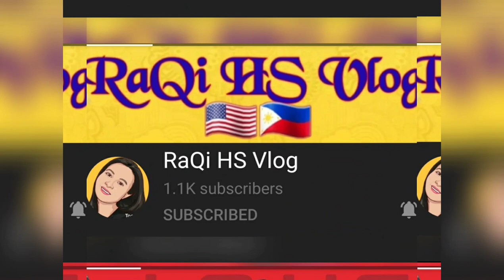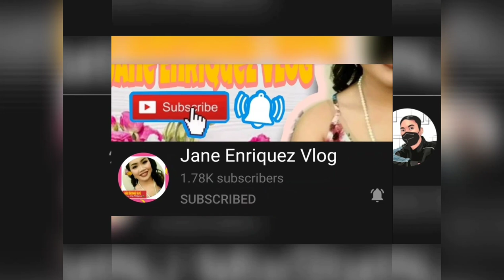Night Shows in Hongkong Disneyland| Frozen| December 2015 Gala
This music from Walt Disney Movie Frozen, has no intentions to claim. It its just for a musical shows made here in Disneyland Hongkong.